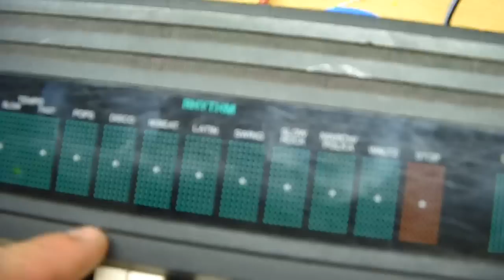Yamaha Portasound PSS 130 Demonstartion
Sounds and demo tune of this nice vintage toy.